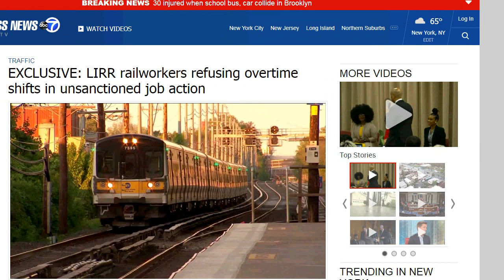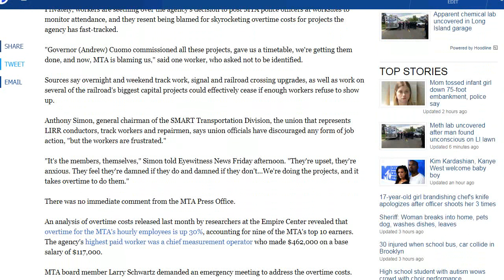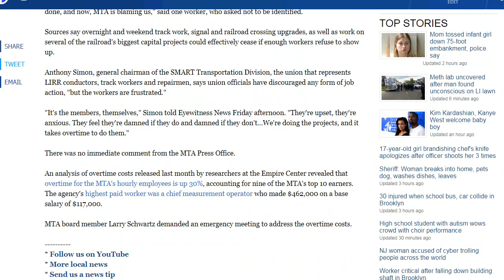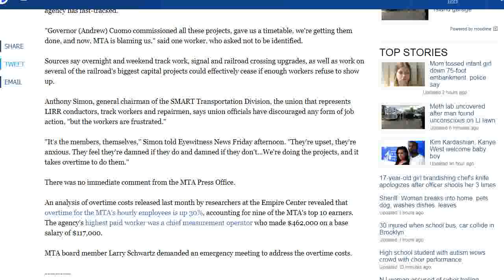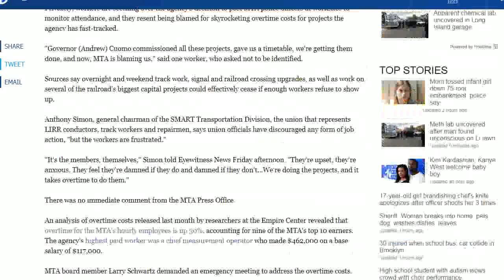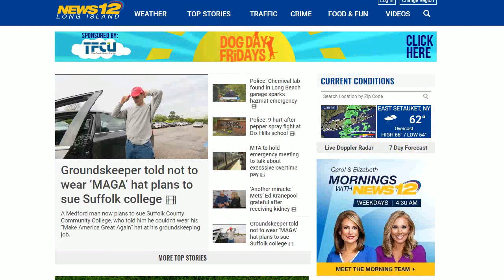Breaking News: LIRR work slowdown thanks to Pat Foye & Wall St!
We are setting up for a Class War on LI